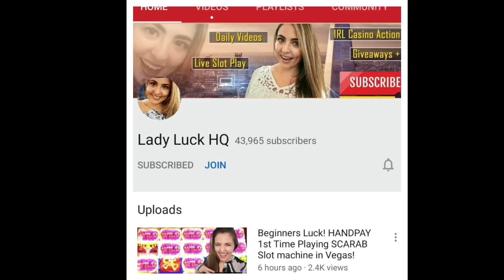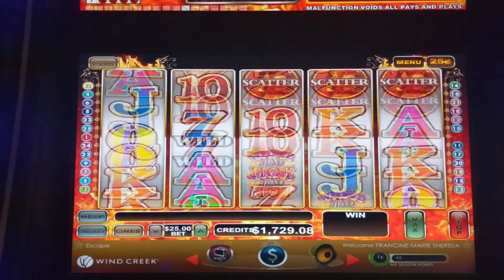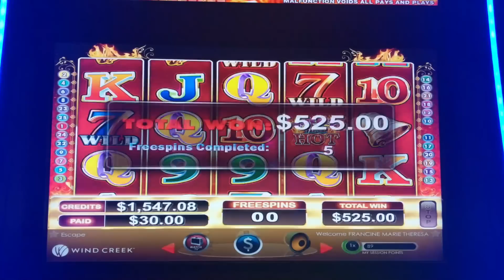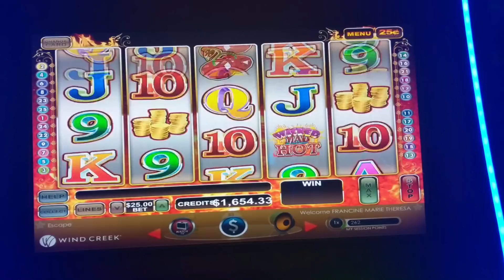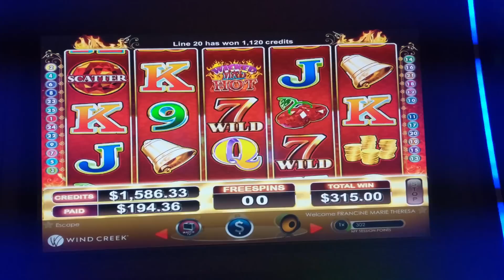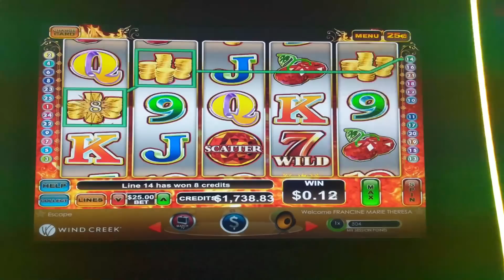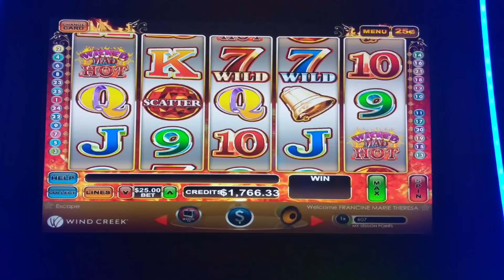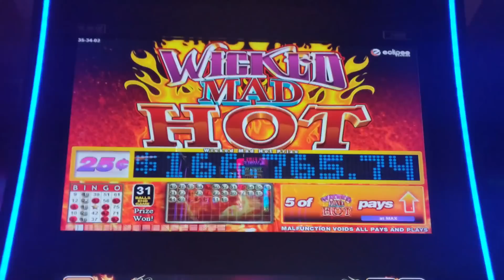OMG! WICKED MAD HOT was on 🔥🔥🔥 at Wind Creek!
Back at it with another live slot machine session at Wind Creek Casino in Wetumpka, Alabama!

They've been super amazing to us, and we wanted to share this very strange game we found in their high limit room! Very similar to the Big & Bad game and some of the others, but they pay really really well!

I'm sure it was just on fire, but man, some of these line hits were INSANE!!! Take a peek at this fun high limit slot session live at Wind Creek in Alabama!